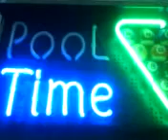ML 44603590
Video Migrado